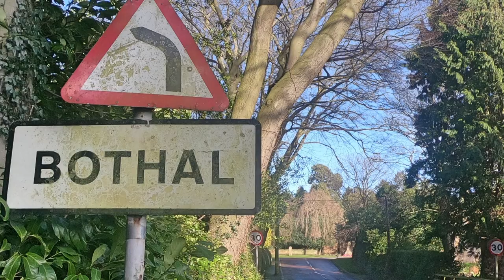Bothal in February sunshine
Bothal in February sunshine - video

Join us on a short journey through Bothal village, near Morpeth.